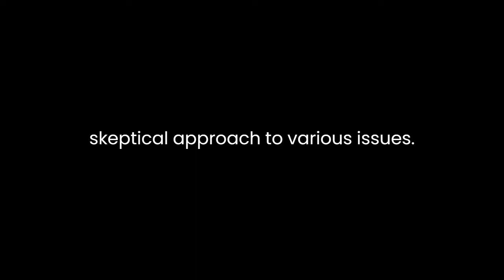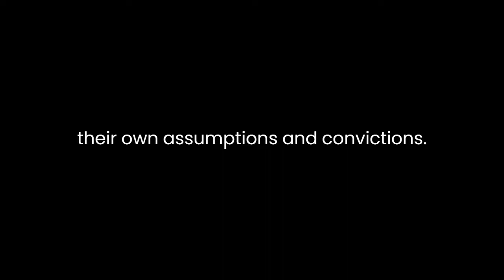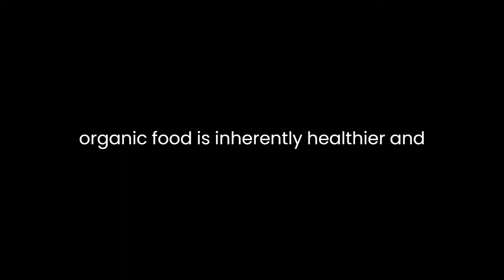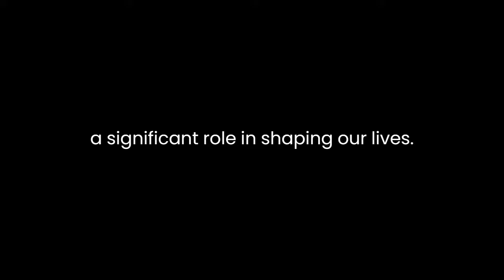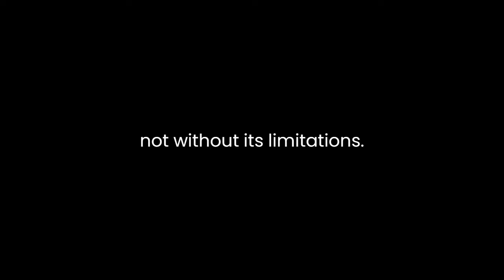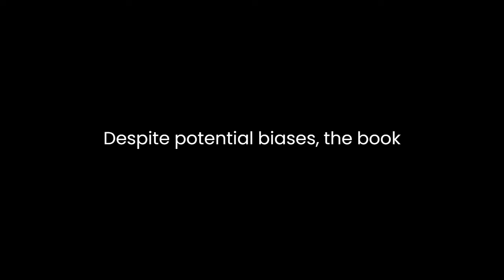"Myths, Lies and Downright Stupidity" By John Stossel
"Myths, Lies and Downright Stupidity: Get Out the Shovel - Why Everything You Know is Wrong" is a thought-provoking book by the renowned American journalist and television personality John Stossel. Published in 2006, this book challenges conventional wisdom, scrutinizes popular myths, and exposes various misconceptions that have become deeply ingrained in our society. Stossel's work primarily revolves around critical thinking, media manipulation, and the distortions of truth, offering readers an insightful and provocative examination of the information age.Stossel, a seasoned investigative reporter, has earned a reputation for his skeptical approach to various issues. He uses his book as a platform to delve into the world of misinformation and the ways in which it is disseminated through the media. By questioning the validity of commonly held beliefs and scrutinizing the sources of such beliefs, Stossel prompts readers to reevaluate their own assumptions and convictions.One of the central themes of "Myths, Lies and Downright Stupidity" is the impact of media on our perceptions and beliefs. Stossel argues that the media often sensationalizes stories to attract viewers and readers, leading to the dissemination of misinformation and perpetuation of myths. He emphasizes how the news industry relies on eye-catching headlines and dramatic storytelling to keep audiences engaged, often at the expense of accuracy. Stossel's book encourages readers to be critical consumers of news, emphasizing the need for fact-checking and cross-referencing sources.Furthermore, Stossel delves into the psychology behind our susceptibility to misinformation. He discusses how people tend to believe what aligns with their preexisting beliefs, a phenomenon known as confirmation bias. Stossel underscores the danger of living in an information bubble, where individuals only seek out and consume content that reinforces their existing views. In doing so, he highlights the importance of open-mindedness and the willingness to consider alternative perspectives.Stossel also challenges various specific myths and misconceptions that have permeated society. For example, he examines the belief that organic food is inherently healthier and safer than conventionally grown produce. Through meticulous research and expert interviews, he reveals that the evidence supporting this belief is often anecdotal or flawed. Stossel's critical analysis encourages readers to question not only this specific myth but also the broader trend of embracing trends and beliefs without sufficient evidence.Additionally, Stossel addresses the topic of government regulation and its often unintended consequences. He argues that well-intentioned regulations can lead to counterproductive outcomes, such as limiting economic growth and innovation. Stossel provides examples of such regulatory missteps, including the unintended consequences of minimum wage laws and the detrimental effects of government interventions in various industries.Another prominent theme in the book is the idea that individual responsibility and choice play a significant role in shaping our lives. Stossel contends that personal choices, rather than external factors, often have a more profound impact on an individual's success and well-being. He argues against the victim mentality and the tendency to blame external circumstances for one's problems, emphasizing the importance of personal accountability.Throughout "Myths, Lies and Downright Stupidity," Stossel uses a blend of personal anecdotes, expert interviews, and data-driven analysis to support his claims. He writes in a clear and engaging style, making complex subjects accessible to a broad audience. Stossel's use of humor and storytelling helps keep the reader engaged while navigating through a plethora of information and ideas.While Stossel's book offers valuable insights and encourages critical thinking, it is not without its limitations. Some readers may find his libertarian leanings and skepticism of government interventions to be overly one-sided. Stossel's emphasis on personal responsibility and his criticism of regulations might not fully address the complex and multifaceted nature of societal issues.In conclusion, "Myths, Lies and Downright Stupidity: Get Out the Shovel - Why Everything You Know is Wrong" by John Stossel is a compelling exploration of the pervasive misinformation in our society. It underscores the role of media, the influence of confirmation bias, and the importance of critical thinking. Stossel challenges numerous myths and misconceptions while advocating for individual responsibility and choice. Despite potential biases, the book encourages readers to become more discerning consumers of information and to question the prevailing wisdom. In an age of information overload, Stossel's book remains relevant and serves as a reminder of the need to dig deeper to uncover the truth beneath the surface of popular beliefs.